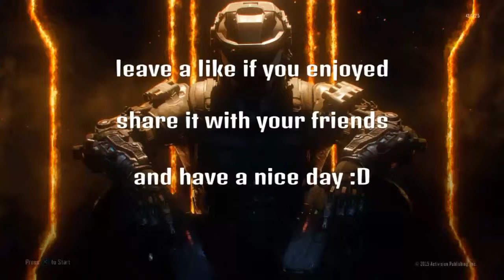Black Ops 3 BEATING CHEATERS AND INSANE CLUTCH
I hope you enjoy this game against cheaters , i hate cheaters
leave a like for the awesome clutch!  have a nice day :D